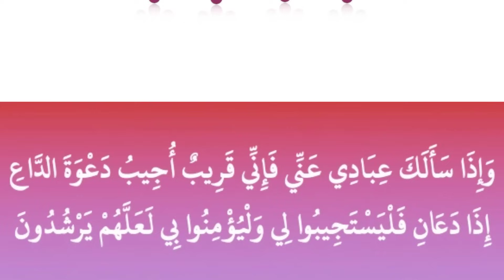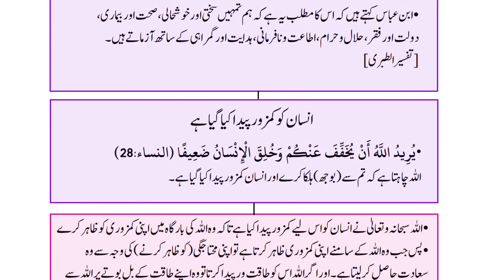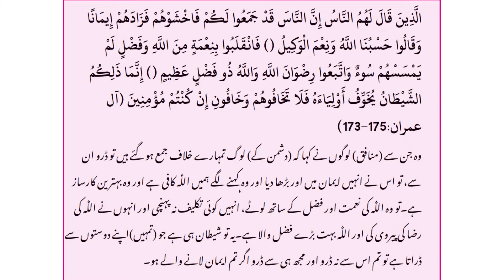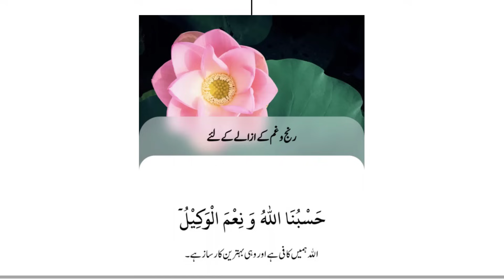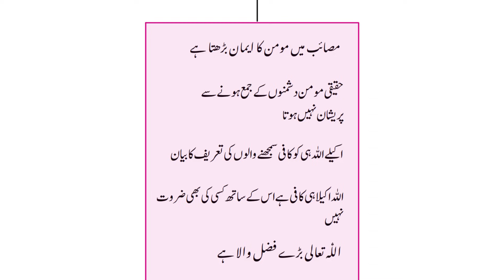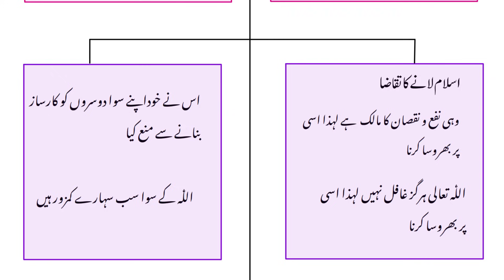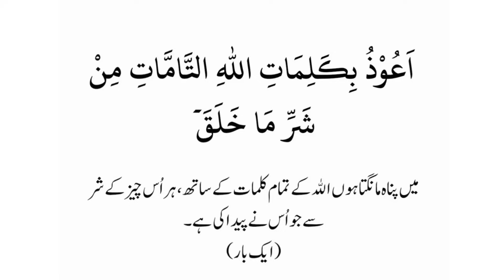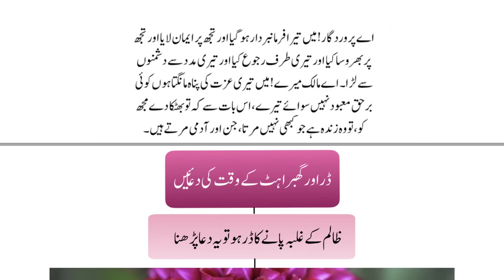Dar Awr Ghabrahat Kay Waqt Ki Dua'ain | By Dr Farhat Hashmi